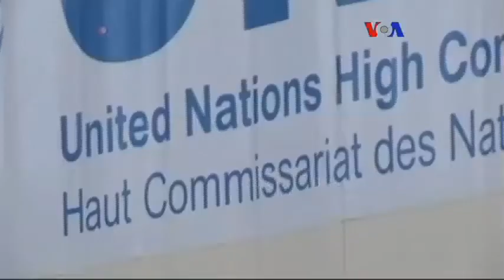'Ürdün'de Gerginlik Gün Geçtikçe Artıyor'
Suriye’de çatışmaların sona ereceği konusunda küçük bir umut bile yok, savaşın mağduru da yalnızca Suriye değil. Suriye’nin komşuları da dirençlerini kaybetme noktasına geldi. Ürdün’ün başkenti Amman’da işçiler hem fiyatların, hem de gerginliğin hızla arttığı uyarısında bulunuyor